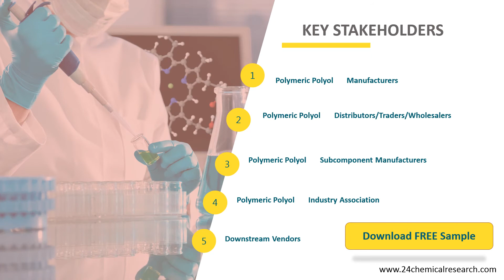Polymeric Polyol Market Insights and Forecast to 2026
Polymeric Polyol market is segmented by Type, and by Application. Players, stakeholders, and other participants in the global Polymeric Polyol market will be able to gain the upper hand as they use the report as a powerful resource.